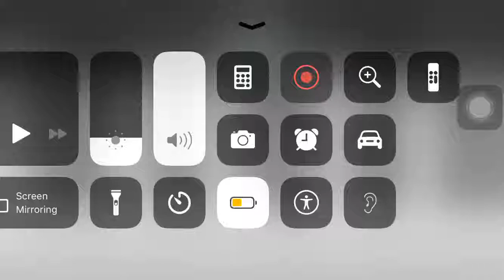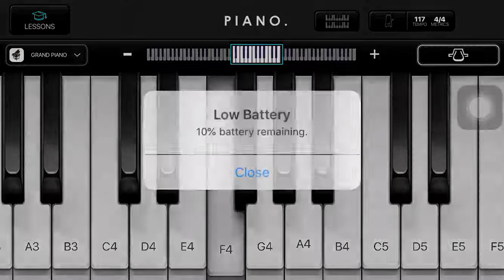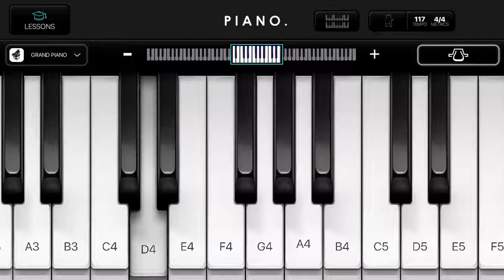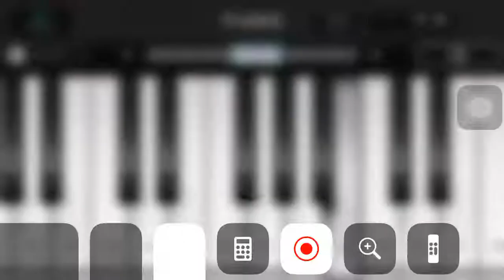Resam firiri piano tune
Super hit Nepali tone (Immortal songs)